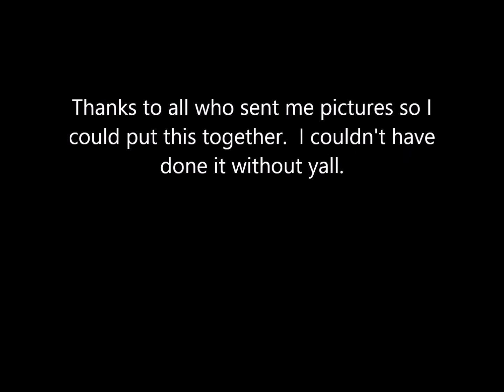HAVE A MERRY